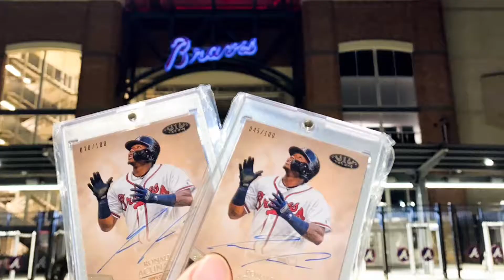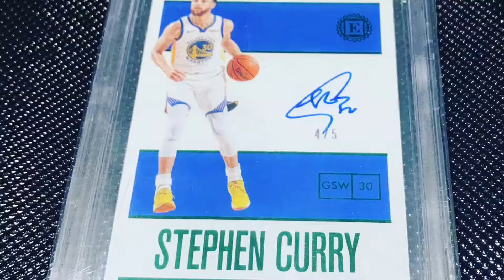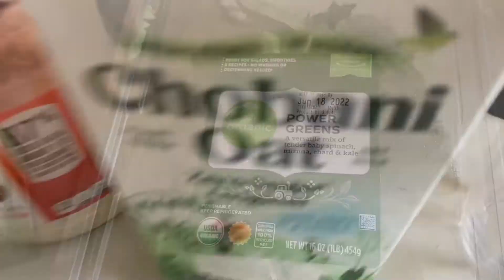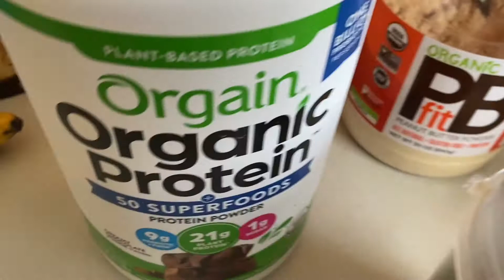day in a life - trying to get back in shape, haircut, and healthy meal hack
for colorful slab cases for PSA and coming soon BGS and CGC. Never pay full price!